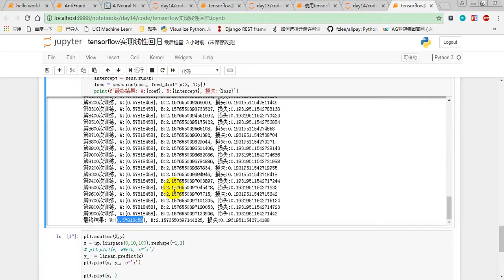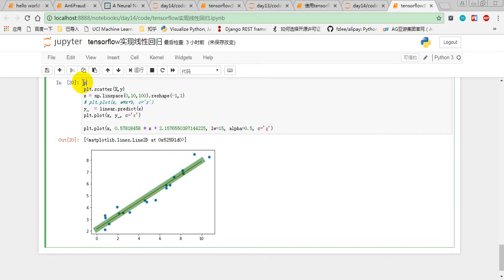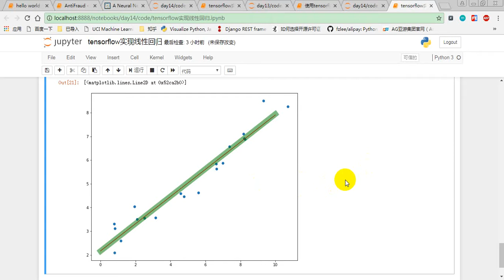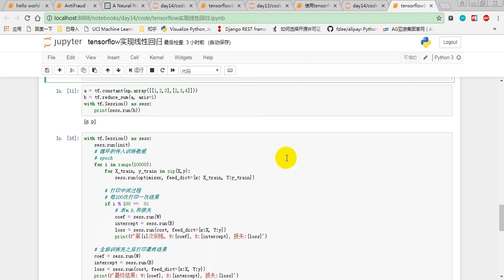02 线性回归part2